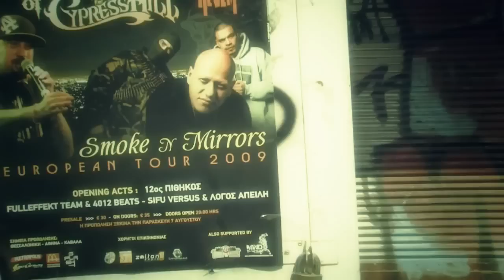Logos Apeilh - Kaka Ta PsemataKommenh H Plaka (OFFICIAL VIDEO).mp4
apexeis :D
logos apeilh :D
Menidi City
Kozani City
kai Hrakleio gia tn xxxtatoumakixxx
olo to Menidi akouei apexeis  (: